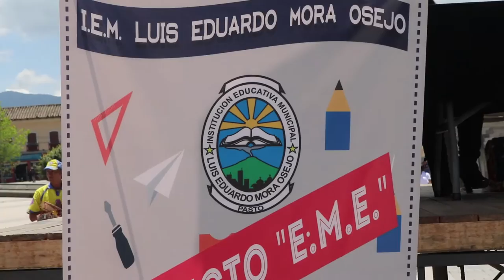Emprender en mi escuela caso de éxito en Pasto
El programa de desarrollo con identidad regional entre España y Nariño, DIRENA en conjunto con las instituciones educativas municipales I.E.M. Luis Eduardo Mora Osejo, I.E.M FRANCISCO DE LA VILLOTA y Heraldo Romero Sanchez, participan del proyecto de transferencia de la metodología “Emprender en mi Escuela”, de la entidad Española Valnalón, cuyo objetivo es incorporar competencias de emprendimiento en los currículos escolares en Instituciones Educativas del Municipio de Pasto.